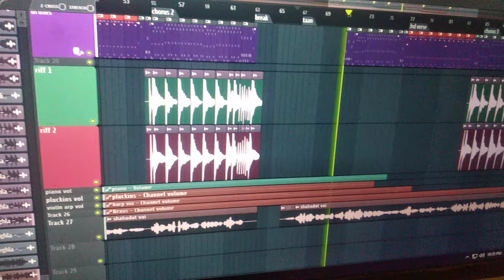Eka by sahadat hossain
Mixing is going on